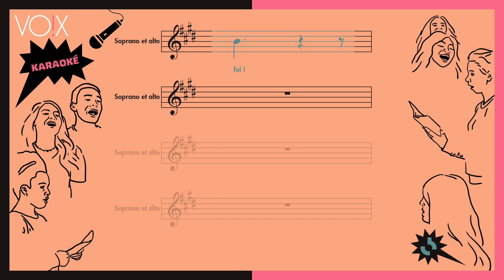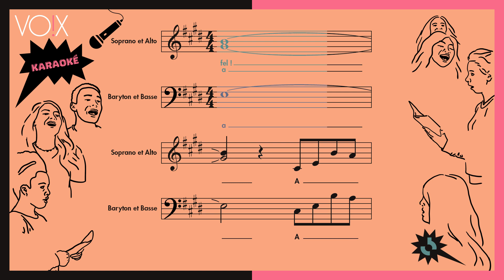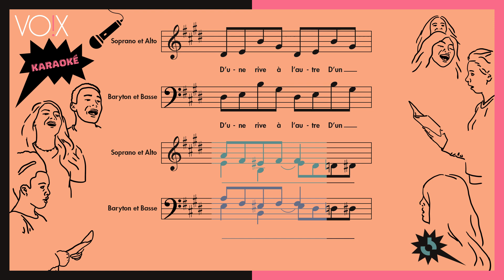Karaoké "La Tour Eiffel" - Mon Cher Gustave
Chantez en mode karaoké "La Tour Eiffel", septième chant de l'œuvre de Lise Borel composée en l'honneur de Gustave Eiffel🎤🎶

Les ressources complémentaires pour vous entrainer (enregistrement instrumental, paroles, partition) sont

Plus de ressources pour l'apprentissage du chant choral et de la direction de chœur